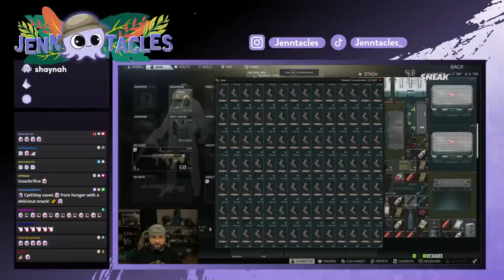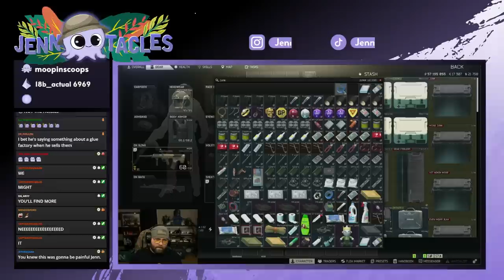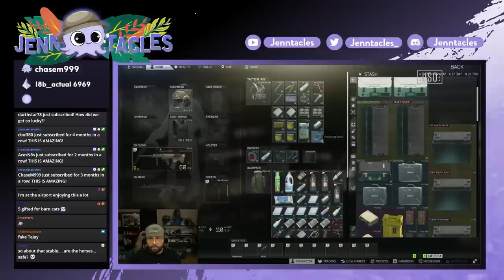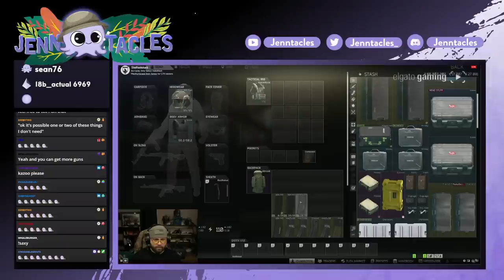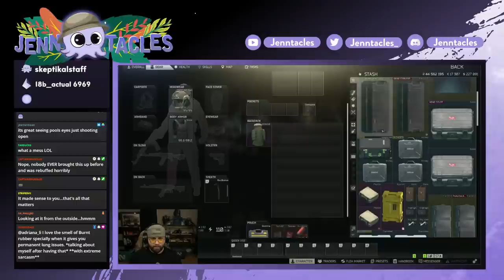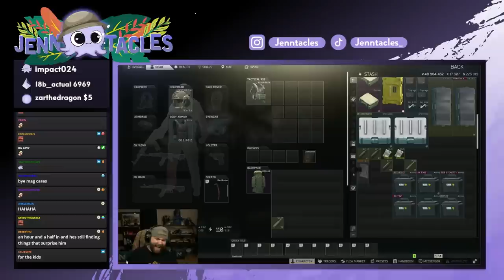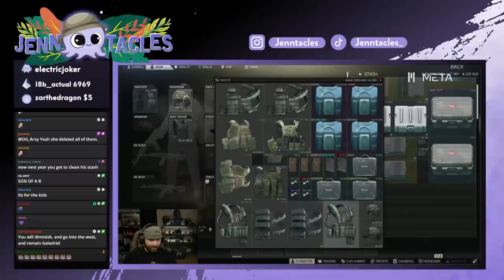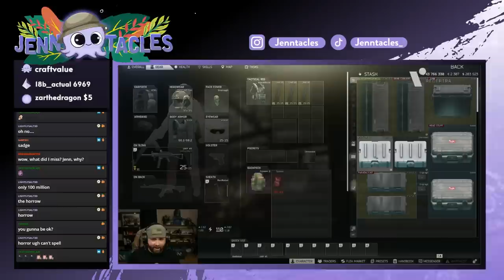PoolShark Cleaned Out My Entire Tarkov Stash!!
This was one of my incentives for my GCX block! For the kids! I can't believe Pool sold most of my cases!!

😎My Friends:
bearki